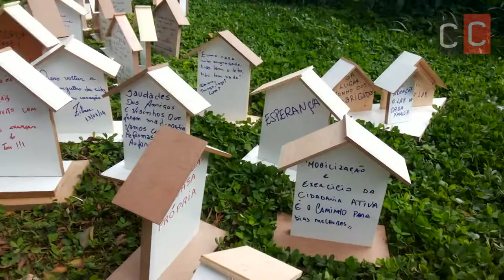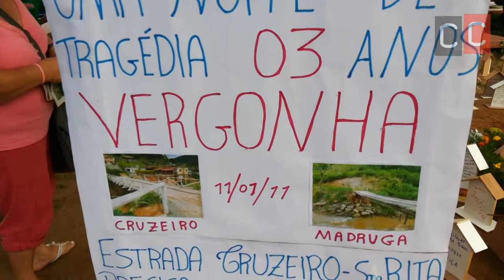Atos de três anos da Tragédia na Região Serrana | 2014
Promovido pelos movimentos de vítimas das chuvas da madrugada de 12 de janeiro de 2011, e pela Igreja Católica, foi realizado em janeiro de 2014 ato em memória das vítimas e cobranças das promessas feitas pelo poder público.

A ComCausa acompanha desde a 2011 e em 2012 participou - junto com outros Centros de Referência em Direitos Humanos da Secretaria de Direitos Humanos da Presidência da República - de uma força tarefa com a finalidade de contribuir para a identificação das pessoas que ainda permaneciam desaparecidas.

Oito anos ComCausa

Promover a cultura de direitos é a missão da ComCausa, uma instituição que nos últimos oito anos se empenha em contribuir para a construção de uma sociedade mais igual.

Assim, aproveitamos para dividir nossas vivencias, pois também é uma forma de promover um novo olhar sobre a nossa Baixada Fluminense.

Entre em contato com a gente!
telefone
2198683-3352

comcausa.dh

comcausa.dh

Kwai
comcausa.dh